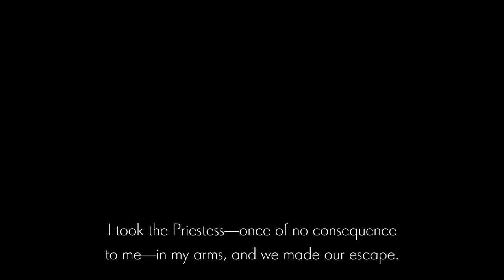Protecting that which is Precious | Ender Lilies Ep 16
I actually like this guy's story quite a bit, it's an interesting tale telling method that they use in this game. The ability this unlocks also opens up whole avenues of exploration in this game. Definitely a great pickup.

Lily, knight, spirit, metroidvania, metroid vania, explore, 100%, completionist, all items, strength attacks, Platinum run,

Stagnant Blight, Amulet Fragment, Furious Blight, Heonir, Keeper of the Abyss, Executioner's Hook, Priestess' wish, Dark Executioner,